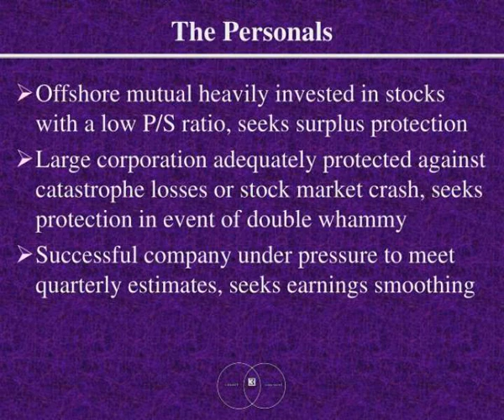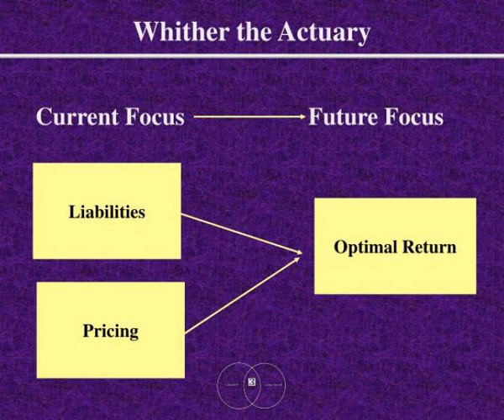capital markets and reinsurance when worlds collide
Capital Markets and Reinsurance: When Worlds Collide. Tom Toce FMR Seminar April 13, 1999. Agenda. Introduction Enterprise Re When Worlds Collide Redefining the Actuary EPS Protection Debate Wrap Up. Introduction. Convergence Consolidation Confusion Controversy Competition.